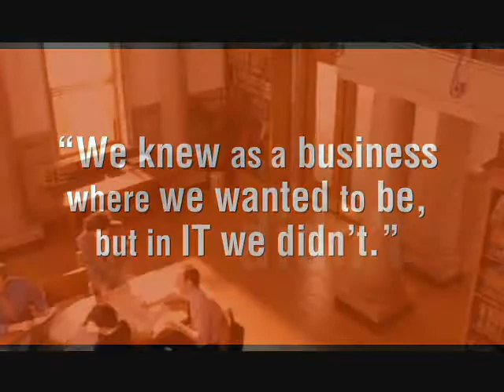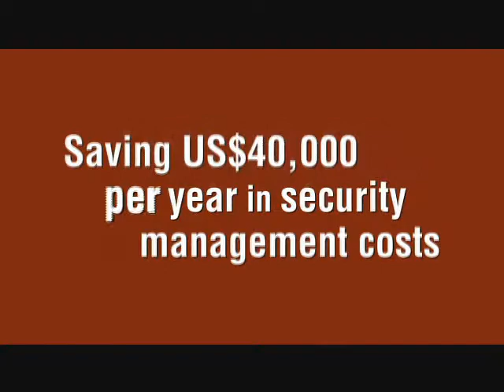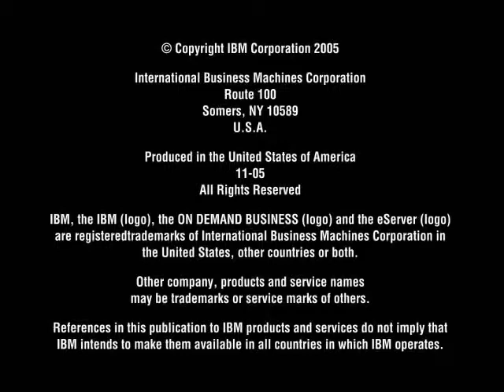GHY and IBM Power 5 Technology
The first video done with IBM that covers many parts of the project(s) that GHY have done using IBM Power technology servers.